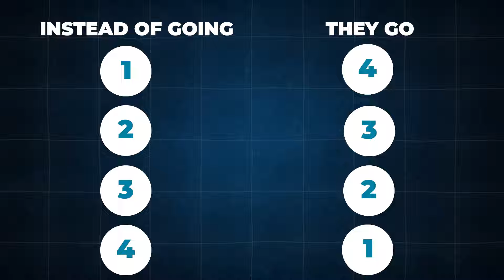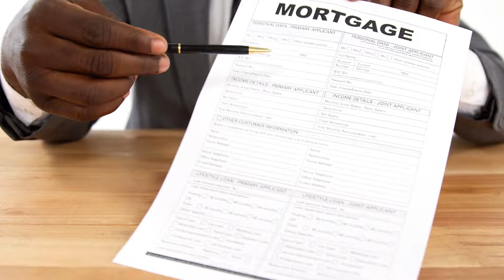Why Prioritizing Property First is a HUGE Mistake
In this video(Why Prioritizing Property First is a HUGE Mistake!), we discuss the top priorities you need to focus on before considering any property purchase.

Most new investors get it backwards by prioritizing the property first. We break down why understanding your personal goals, choosing the right market, and building a strong team are far more crucial steps. Learn how to set yourself up for success by prioritizing correctly and avoiding common pitfalls.

Discover how to ensure your investment provides safe passive income without consuming all your time. This comprehensive guide is perfect for beginners eager to navigate the real estate market effectively. Watch now to gain essential insights and start investing smarter.

✉️ Convenient Free Financial Education:
Don't Quit Your Daydream Newsletter:

📖 80-Page Life-Changing Ebook:
7 Money Myths That Are Killing Your Wealth Potential: